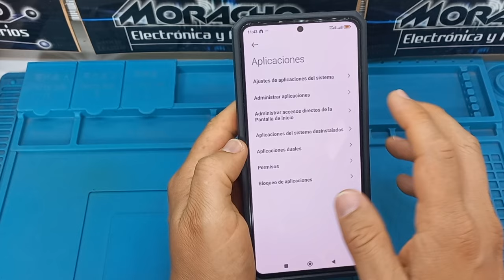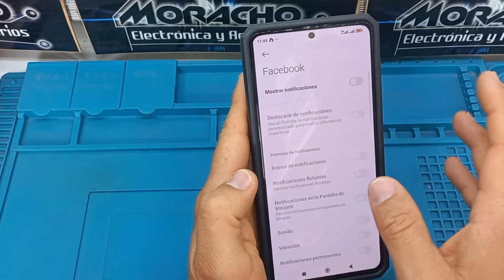Cómo Anular Notificaciones de FACEBOOK en La Pantalla Principal de ANDROID. PASO A PASO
En este video te enseño paso a paso cómo anular las molestas notificaciones de Facebook en la pantalla principal de tu dispositivo Android. Si estás cansado de que Facebook te interrumpa constantemente con notificaciones, este tutorial es perfecto para ti. Con unos simples ajustes, podrás disfrutar de tu teléfono sin distracciones. Te mostraré cómo desactivar las notificaciones sin afectar otras funcionalidades importantes de tu teléfono. ¡Sigue este sencillo método y recupera el control de tu dispositivo ahora mismo!